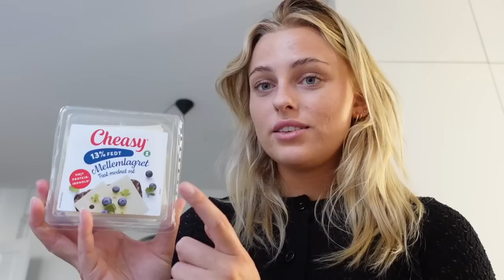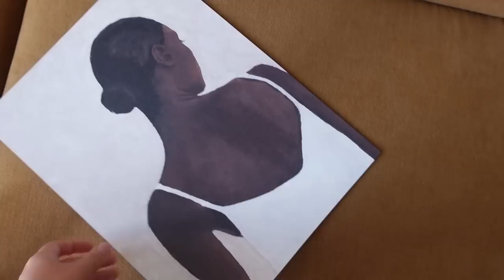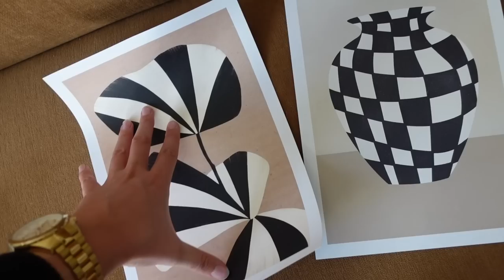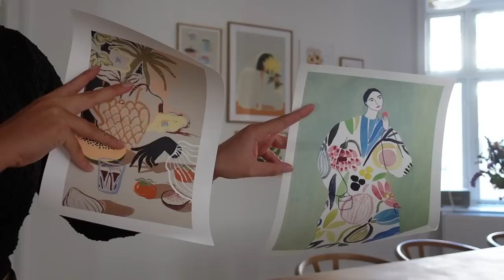VLOG: En dag i mit liv og en snak om selvværd & mindset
Denne video er lavet i samarbejde med Desenio

I kan spare 40% på plakater og 10% på rammer med min rabatkode "LOUISEMADSEN45"! Rabatkoden vil være gyldig i en uge indtil d. 13. marts, og rabatkoden er ikke gyldig på lærredsbilleder og personlige plakater

+ Navn: Louise Schaumborg Madsen
+ Alder: 21 år
+ Højde: 169 cm
+ Student: 2021
+ Fødselsdag: 5. marts 2002
+ By: København
+ Startet på YouTube: sommerferien 2013 (11 år)
+ Outro sang: Mary J. Blige - Family Affair (DRKTMS Remix)

+ Vlogging kamera: Sony ZV-1 vlogging camera
+ Mikrofon: RØDE
+ Redigerings program: Final Cut Pro X

thnx